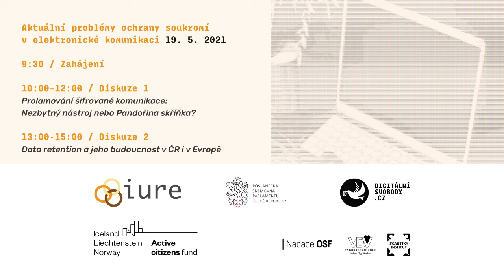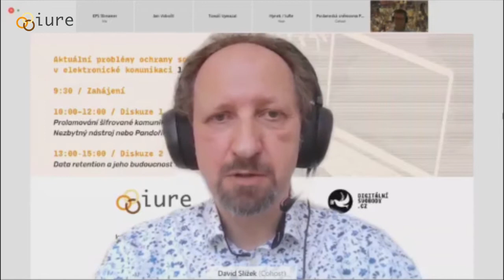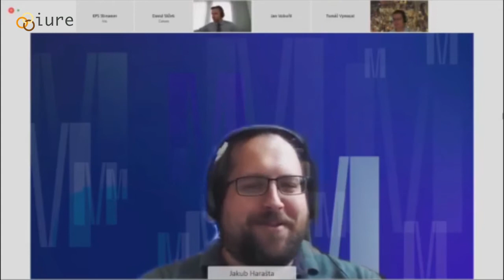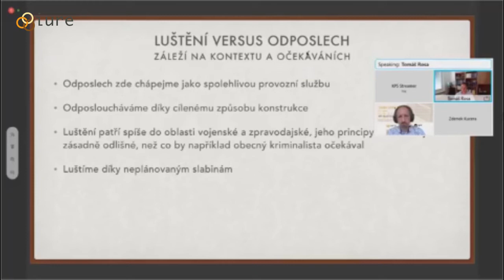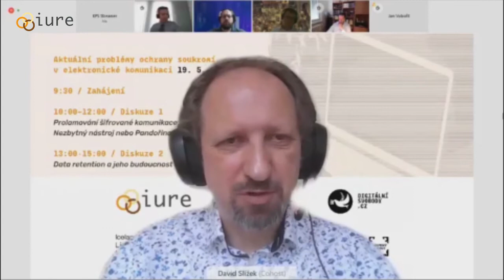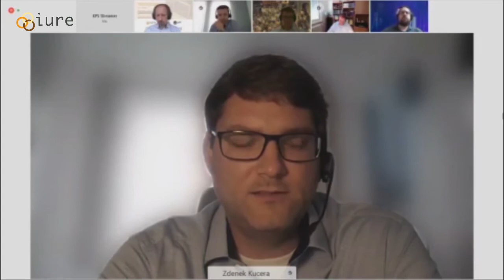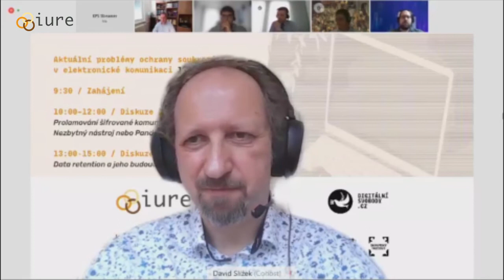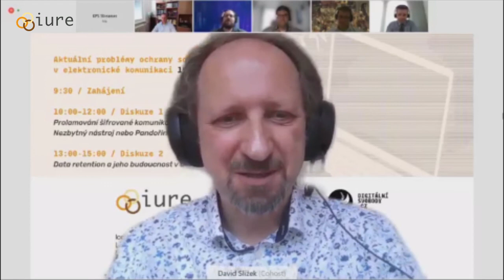Prolamování šifrované komunikace: Nezbytný nástroj nebo Pandořina skříňka?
Záznam z on-line semináře, který proběhl 19. května 2021.
Před samotným seminářem je úvod k celému dni.

▶︎ O tématu
Stále častější využívání různých alternativních komunikačních platforem zpravidla šifrovaných vede k opakovaným úvahám o tom, nakolik je třeba, například z důvodu boje proti terorismu, organizovanému zločinu nebo šíření dětské pornografie, disponovat možností prolamovat důvěrnost této komunikace, a to ať už ze strany bezpečnostních složek, tak pomocí různých robotických nástrojů vyhledávajících problematický obsah.

Lze najít rovnováhu mezi přínosy a riziky spojenými s prolamováním důvěrnosti komunikace v konkrétních případech? Jak se na tento problém dívá právo? A nakolik je vůbec prolamování šifrování realizovatelné?

▶︎ Diskutují
— Jan Cibulka, datový novinář, Český rozhlas
— Jakub Harašta, Ústav práva a technologií Masarykovy Univerzity v Brně
— Marcel Kolaja, místopředseda evropského parlamentu, Česká pirátská strana
— Tomáš Rosa, kryptolog a externí spolupracovník IuRe
— Zdeněk Kučera, advokát, Kinstellar a FIT ČVUT
— moderuje David Slížek

Stálá komise pro kontrolu použití odposlechu a záznamu telekomunikačního provozu, použití sledování osob a věcí a rušení provozu elektronických komunikací Poslanecké sněmovny Parlamentu ČR

▶︎ Za podpory
Projekt podpořila Nadace OSF v rámci programu Active Citizens Fund, jehož cílem je podpora občanské společnosti a posílení kapacit neziskových organizací. Program je financován z Fondů EHP a Norska.